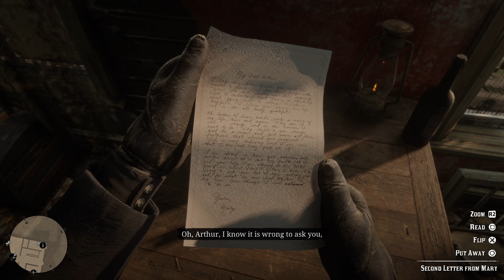Saving Jack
Rdr2